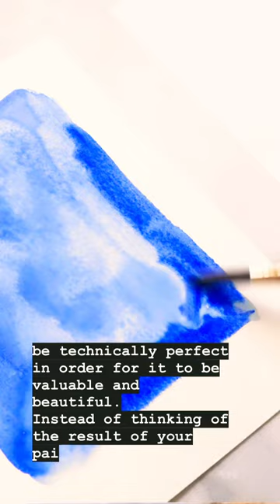If you think your ART sucks, watch THIS